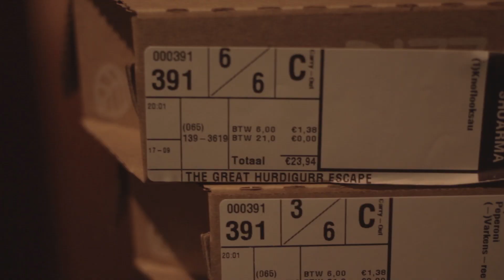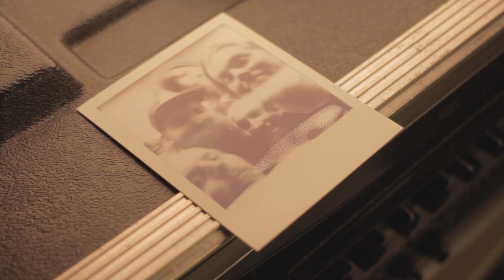The Great Hurricane Escape: Campsite of Carnage Making of.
A few weeks ago we recorded a theme song for Walibi Halloween Fright nights. This video shows a recap of our day.